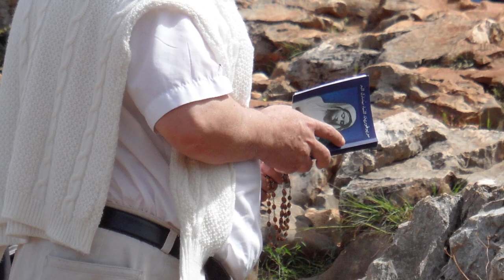Die wundersame Begegnung, die alles ändert! Impuls: Frank Möller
Das Wunder kann jeder erleben, der sich öffnet in dieser besonderen Zeit der Gnade. Jeder Mensch braucht Heilung durch Begegnung mit Gott in der Gegenwart Mariens. An den Orten der Gnade wie Medjugorje, Fatima, Lourdes aber auch Heede, Altötting, Wigratzbad oder Kevelaer, ist Maria immer da für jeden - sogar durch Bilder und Statuen Mariens. Sie Wartet mit Gnaden der Heilung und Früchten des Heiligen Geistes um unser Leben schön zu machen, um uns den Weg der Heiligkeit in der Nachfolge Jesu zu begleiten. Hör Dir das an und finde FREUDE UND GLÜCK FÜR IMMER. Marienerscheinungen und Botschaften sind ein Geschenk Gottes für eine Träge Kirche und Maria 2.0 Selbstmord der Seele.